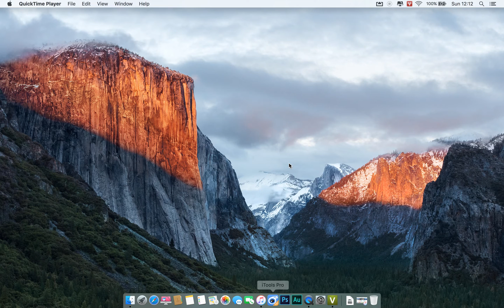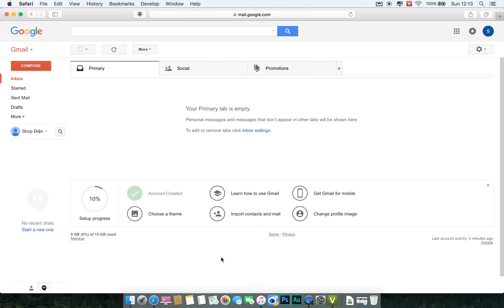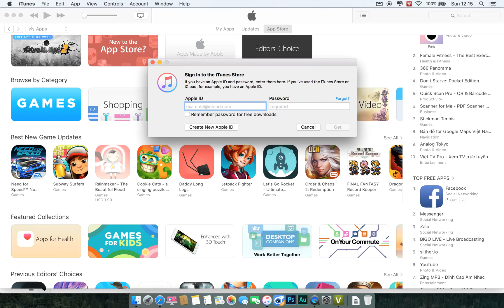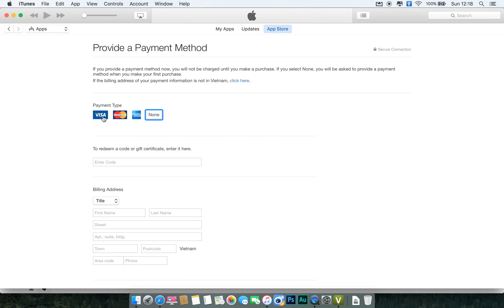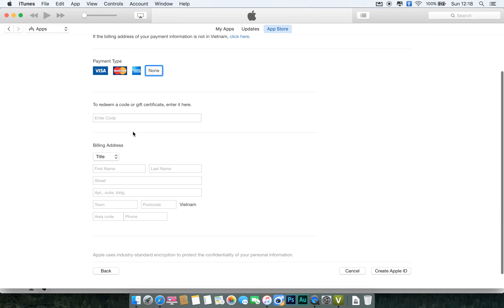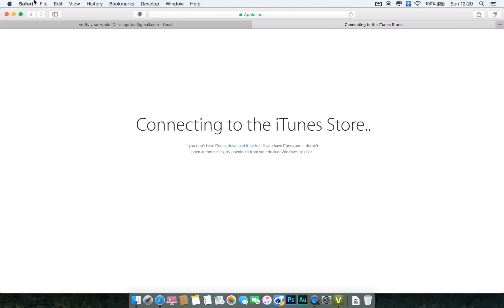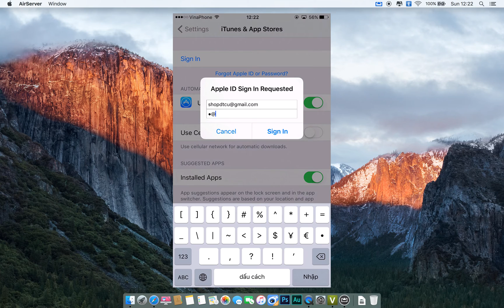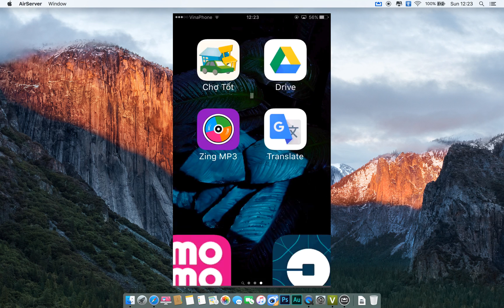[Thủ thuật] Tạo Apple ID miễn phí trên máy tính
VBlog này tuy không mới mẻ gì nhưng mình thấy rất cần thiết cho các bạn mới dùng các thiết bị Apple.
Nhằm mục đích chia sẽ những gì mình biết được trong tầm kiến thức hạn hẹp. Rất mong nhận được sự ủng hộ của các bạn.